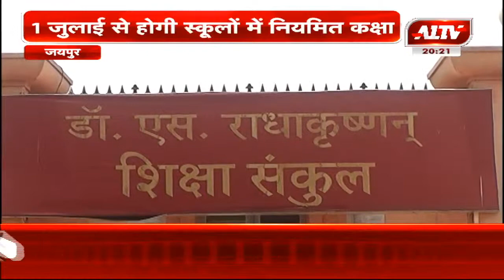शिक्षा विभाग की ओर से शैक्षणिक कैलेंडर किया जारी, 24 जून से खुलेंगे विद्यालय